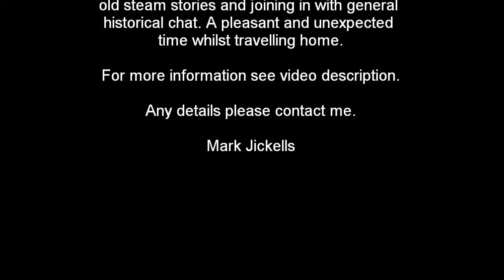Hereford Steam Train - Class 5. No 44932 - Tour of Britain V11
Watch in 480, 720 or 1028 HD - Click Settings Wheel below Right of Video.

I'm no steam train, engine or locomotive fan yet walking home today 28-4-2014 I couldn't help feel excited about seeing a Class 5 steam engine and carriages - Number: 44932. It was the Tour of britain V11 and it was heading up to Scotland. At hereford it stopped for water and as I chatted with some good folks about steam life past and present I captured a few images along the way. This is the result. A nice little film, which portrays the occassion aptly I think.